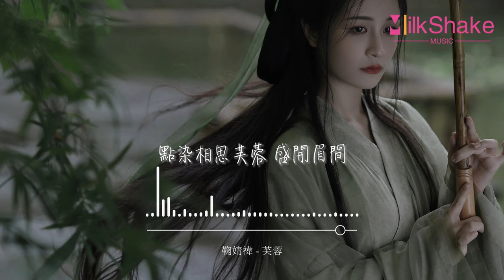鞠婧禕 - 芙蓉（電視劇《如意芳霏》片頭曲）『衷情不減 牽念難卻，而我惟願鐫記你的臉。』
❖歌詞在下面❖

演唱：鞠婧禕
作詞：符酷
作曲：胡臻/SHIMA
編曲：胡臻/SHIMA
錄音：袁昊/諸振豪
監棚：滕少
和聲：滕少
混音/母帶：孟韜
製作人：滕少
數位發行公司：杰思國際娛樂股份有限公司

如夢言 忘脣邊
那情節 不及寫 已臨別
意中人 水中月
閉上眼 剩情絲 輾轉指間

芳華殘 風飄散
化成泥 才相伴 懂暖寒
霏煙來 雨徘徊
將纏綿 和笑顏 編成紀念

容潮涌思緒凝結成一眼
看重逢多遙遠

嘆一曲離別 嘆結局無解
不由宿命那何必聽天
滄海桑田
難改日月你亦甘願陪繁花枯謝

任無盡冷夜 任愛恨湮滅
不忘相視一笑看淚眼
等雨歸來
掬一捧夙願 與 你同演

某一年 某一天
等永遠 等了結 等再見
等春山 落秋葉
摘星辰 換初雪 輪迴原點

看青漪 醉紅顏
怎奈何 花未央 人變遷
夜無眠 夢流連
問心結 話慚怯 留白耳邊

若世間蒼茫抵不過一眼
又何懼再沉陷

等雨歸來 掬一捧夙願與你同演

若瑤釵凋謝 拾落花相借
執手歲月寫盎然詩篇
衷情不減 牽念難卻
而我惟願鐫記你的臉

再望你一眼 再夢你一遍
再會一句勝離愁萬千
等雨歸來 又一世紅塵 濃濃情綿
點染相思芙蓉 盛開眉間